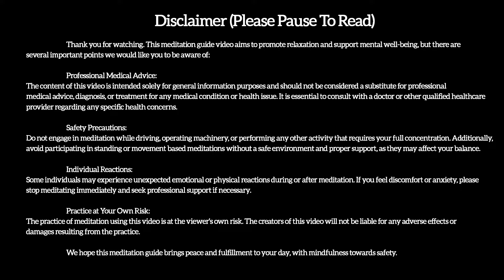🌕 Lucid Dreaming (Guided Meditation) 🌕 - The Forest of Dreams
👉 Heal your subconscious mind with this guided sleep meditation for lucid dreaming and deep healing, as you enjoy a sleep hypnosis for lucid dreams to float away into your deep mind, body and spirit's most beautiful inner visions of a purely replenishing space to powerfully heal as you sleep.

👉 Explore your lucid dreams tonight, as easily as resting back safely and listening along to this sleep meditation and deep trance journey, to truly heal while you sleep. Rest and relax, as you enhance your lucid awareness, by stepping out and flying away into only the most positive, deeply restorative, and truly healing moments of your own mind's extraordinary, successful and soothing dreams.

🍀 I invite you to share this guided sleep meditation with friends or loved ones, or those whom you think may enjoy this guided sleep meditation with lucid dreaming for deep healing the most.

🍀 Thank you so much for listening, may your beautiful lucid dreams always relax you into peace :)